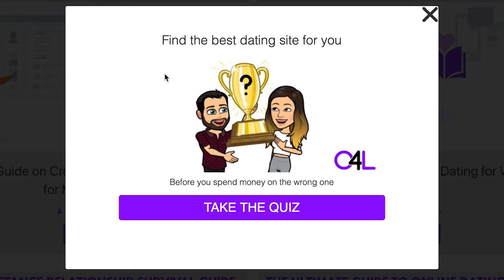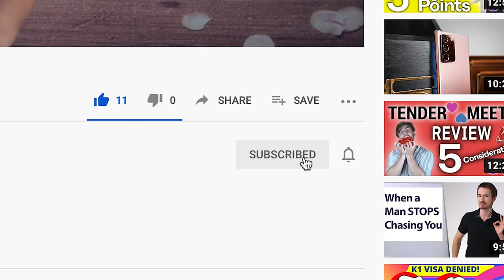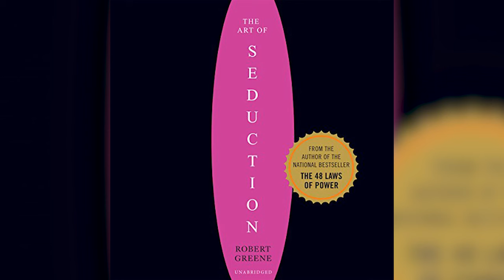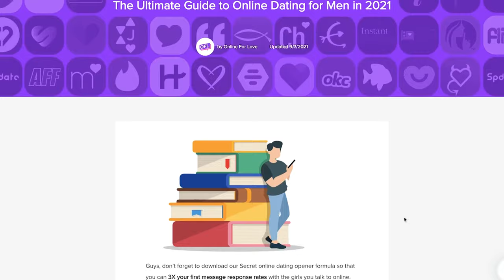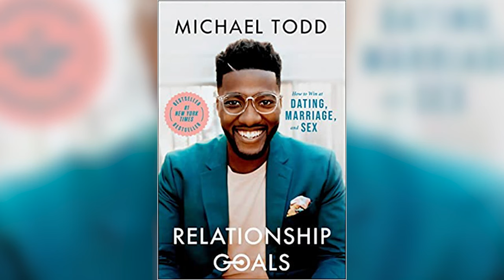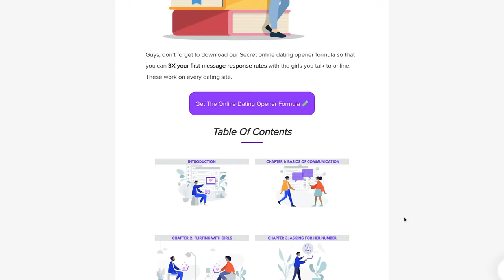The TOP Dating Books YOU Should Be Reading! [Men, Level Up!]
Sections:
Intro: 0:00
1. Book Recommendations : 2:09

No matter how much experience you have in the dating sphere, you can always improve your technique and level up to achieve the greatest dating success possible. One of the best ways to up your dating game is to invest in yourself and your wellbeing by learning from the experts. While there is a never ending stream of content online about how to improve your dating life, sometimes nothing works better than good old fashioned books.

Reading in and of itself is an amazing way to up your personal wellbeing - it can improve your cognitive abilites and serve as a form of meditation, while simultaneously imrpoving your concentration abilities.

The problem then lies in narrowing down the best literature for what it is that you are looking for. Dating is the name of the game - but how can you narrow down hundreds of thousands of options to best fit your needs?

We, here at Online For Love, have done the dirty work for you and narrowed down all of the best books for men to help them with their dating life. These books are top rated and cover a myriad of different topics and angles within the dating sphere. How to talk to women online, how to be the kind of man that women are interested in, how to make genuine connections, even how to deal with lonliness when those around you are coupled up and how to improve your own self esteem.

We’ve narrowed down the best dating books for men, but with enough nuance and differences between them to make your choice easier and ensure that you find exactly what it is that you are looking for. Sit back, relax, and enjoy the video! And happy reading!